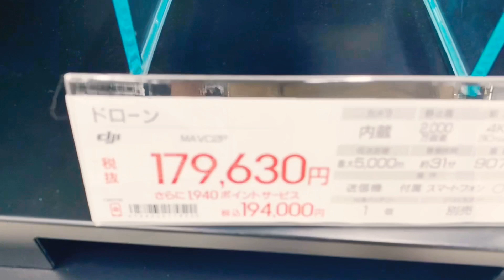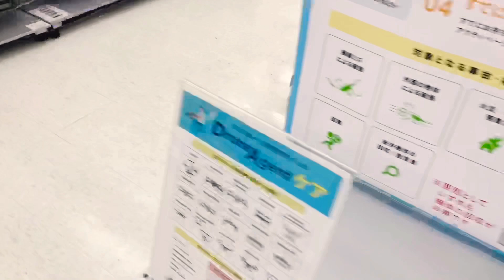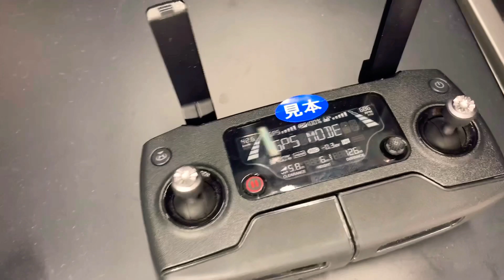DRONES NO JAPÃO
Fala galeraaa beleza!!!

Deixei um vídeo aqui pra você que gosta de drones,     confira esse vídeo com os melhores drones aqui no Japão e os preços.

Valeu galera até o próximo vídeo!!